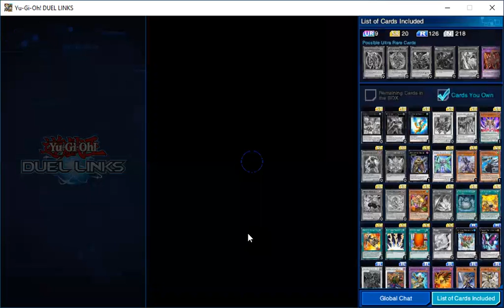Yu-Gi-Oh Duel Links Gold Selection Box Vol 5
This is a video where I pull cards from Gold Selection Box Vol 5 from
Spread the word because I will be doing pulls from different Booster boxes.